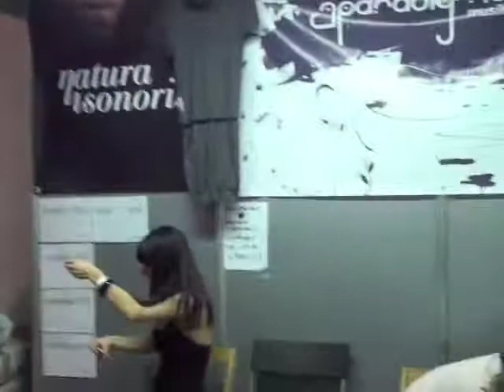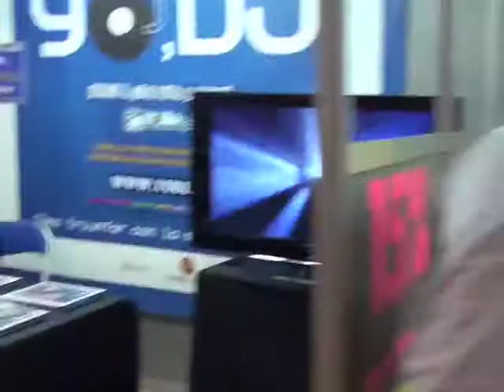Sonar'08_record exibition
Just